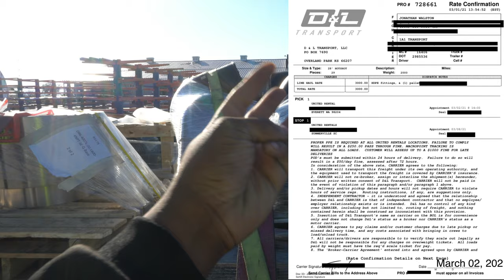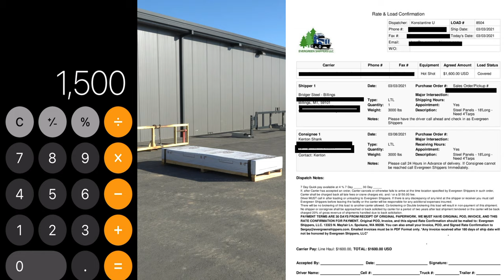How to tarp a hotshot load | $10,000 in a Week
What a load guys ! Every piece on my trailer was so worth it this trip ! My final piece to my 10k week was a pile of roof panels going to Tennessee. But I had to tarp it .
With everything said and done I made 2.20 per mile this trip ! Not a bad week for Tiffany at all . I wouldn’t mind going back to the west side for some more fun !

1A1 TRANSPORT
124 S Main St
Jonesboro RD
Jonesboro Georgia

DM ON INSTAGRAM OR COMMENT ON THE VIDEOS FOR A QUICK RESPONSE .
THANKS AND COME BACK EVERYWEEK FOR MORE !
SQUAAADDDDDDDD!!!